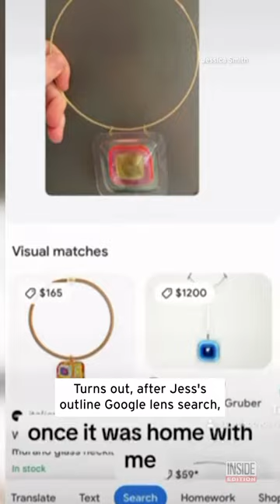$2 Thrift Store Necklace Ends Up Being Worth $3,000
A necklace sold for $2 but was worth a whole lot more. Jess Smith knew she found something special while thrift-store shopping. The necklace was made by Aaronel Deroy Gruber, a well-known artist from Pittsburgh, Pennsylvania.